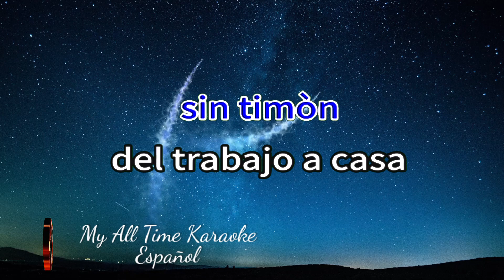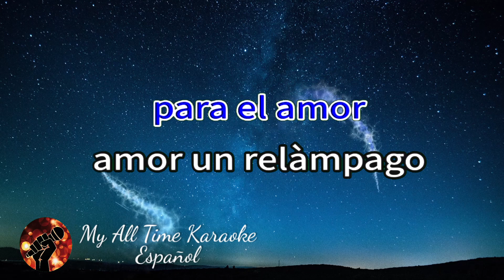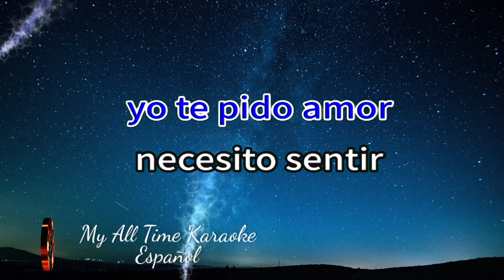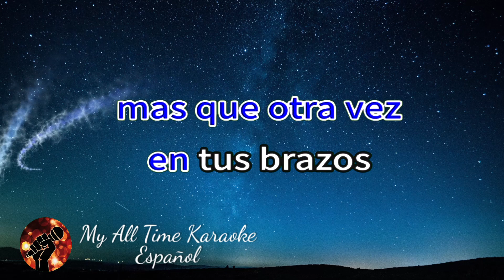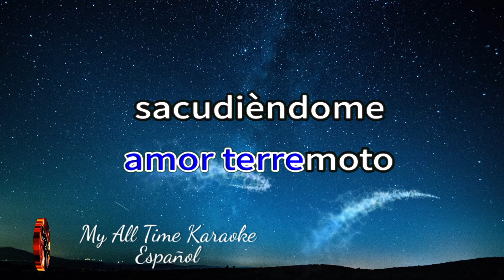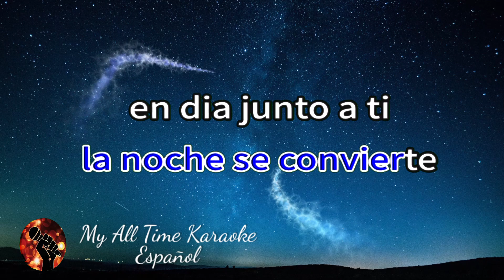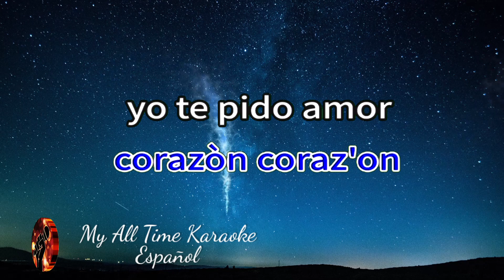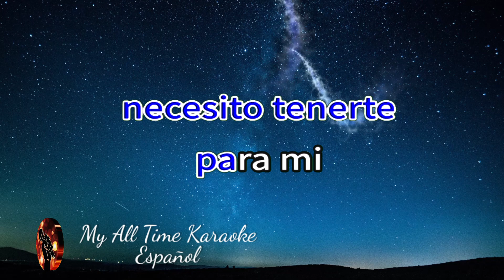Yo Te Pido Amor - Yuri (karaoke version)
No olvides:
📄 COMENTAR